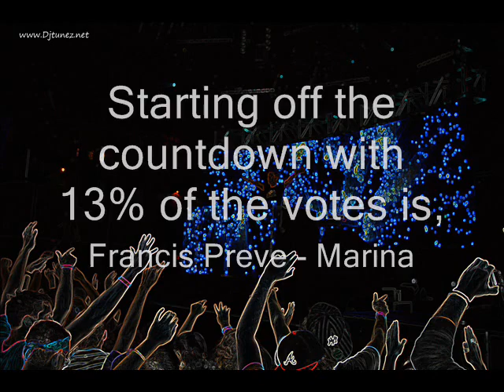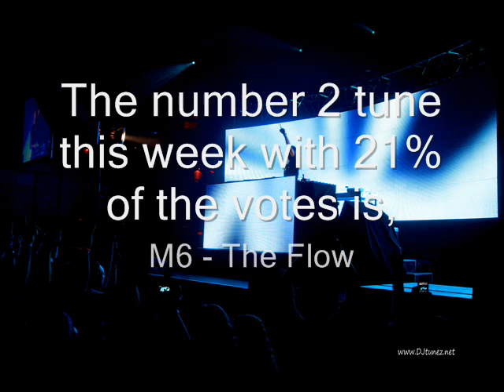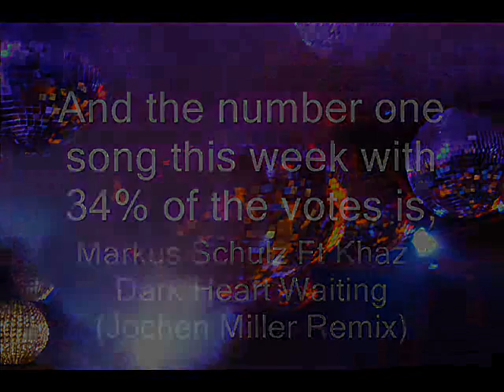Top5Tunez Countdown (Week 80) Best of House, Trance, Progressive and, Dance Music!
chooses 5 tunez every week for the reader to vote on, here is Week 80's Top5Tunez countdown, Hope you enjoy it and make sure you vote on your favorite @ Also check out our forum @

* Our objective is allow the world to hear great music that might not have heard otherwise.